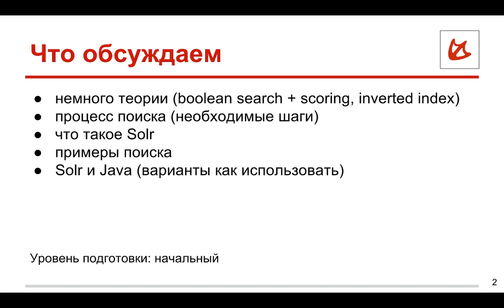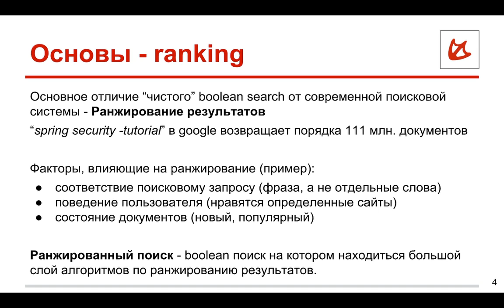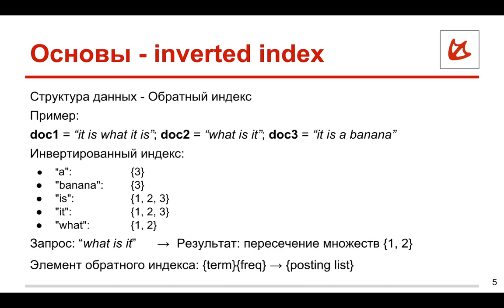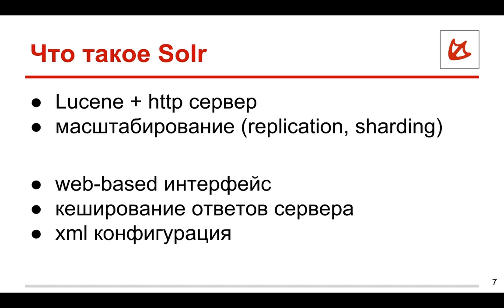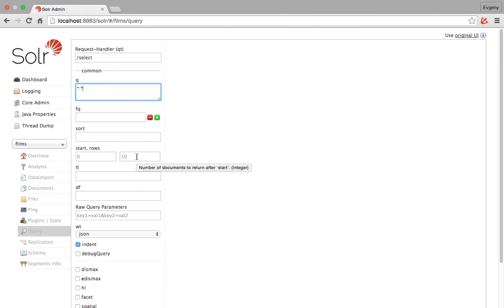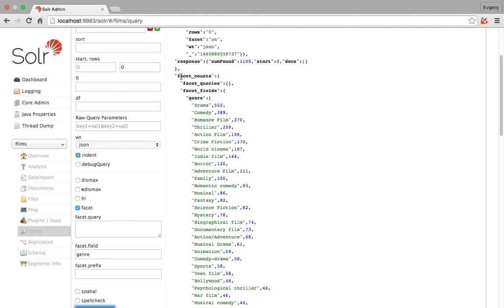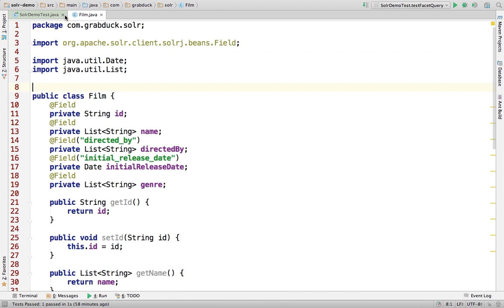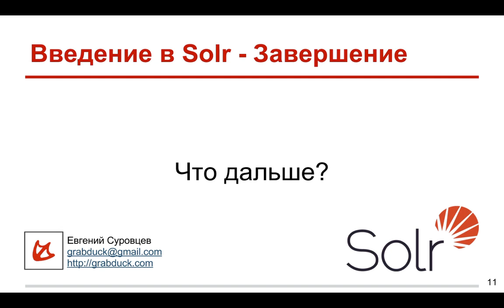Как использовать Apache Solr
Онлайн-курс:

1. Основы поисковых технологий
2. Булев поиск (boolean search)
3. Ранжирование результатов (ranking)
4. Обратный индекс (inverted index)
5. Индексация и поиск
6. Что такое Apache Solr
7. Как установить Apache Solr
8. Администрирование Solr
9. Типы запросов к Solr (query types) - демо
10. Solr и Java. Использование SolrJ API
11. Solr и Java. Демо сессия

Будем рады ответить на ваши вопросы!

Еще раз напомним, что посмотреть как работает поиск на базе Apache Solr можно на сайте нашего проекта